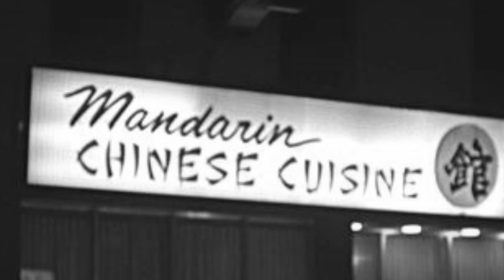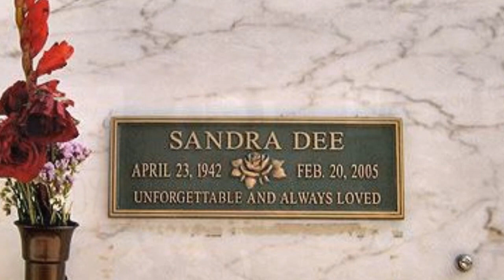Bobby Darin :Gone Too Soon (Jerry Skinner Documentary)